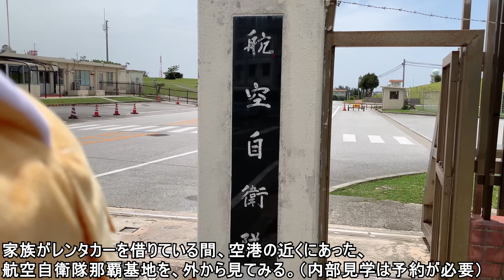沖縄に行ってきた【4K60FPS+MMD】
ついに完成しました。旅動画です。
Go pro hero 7にて撮影、4K 60FPSでお楽しみただけます。
（環境の問題で、快適に再生できる方は少ないですが…実は私でも4K再生はできない。
その場合は1080pで再生すると、快適に再生できます。）
実写とMMD、最新テクノロジー、そして意外にも本質はマトモな動画。
ぜひお楽しみいただけると嬉しいです。